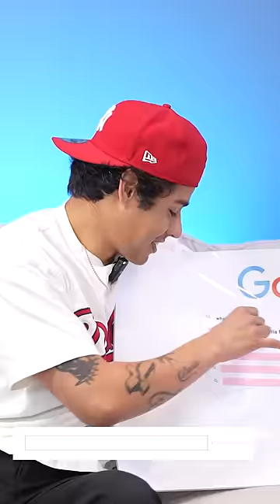Watch the Full Video for the Answers 👀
Ashten Rea - @ashtenrea
Ashton Hero - @ashtonhero